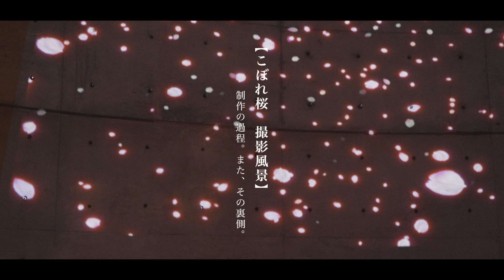MV【バイオリン×二十五絃箏×ピアノ】小夜子&眞間麻美「こぼれ桜」メイキング動画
「こぼれ桜」を含む全8曲を収録したNew Album
小夜子＆眞間麻美「彩」好評発売中！

Violin 小夜子
25-String Koto 喜羽美帆
Piano・compose 眞間麻美

Making Camera：西見誠二郎

Hair&Makeup：横井みどり

MV Director：株式会社 mellow soda.